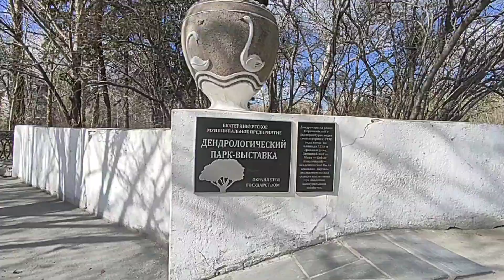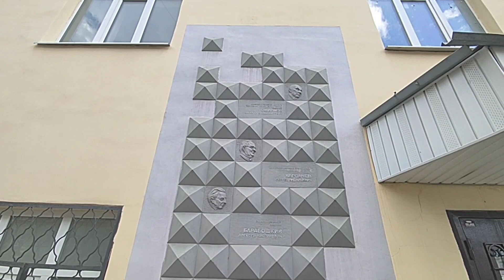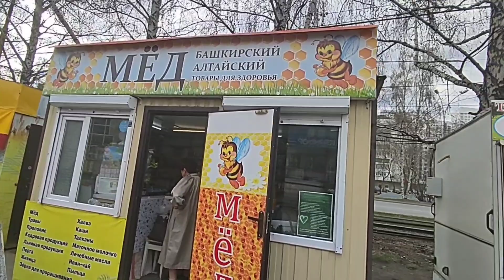Life in Russia today. Russia vlog. russia sanctions. Екатеринбург. Россия.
Life in Russia today. Russia vlog. russia sanctions. Екатеринбург. Россия. екатеринбург влог@KQDAILYVIDEO

Hello everyone!
Welcome to the channel about daily life style video in Russia. Also here you can find different traditions, views of roads and transports, walking scenery & versatile natural features.
With love, KQ Travel Video Family
Russia
Yekaterinburg